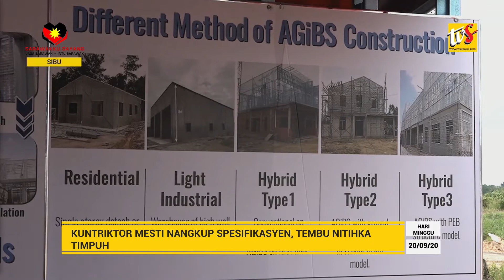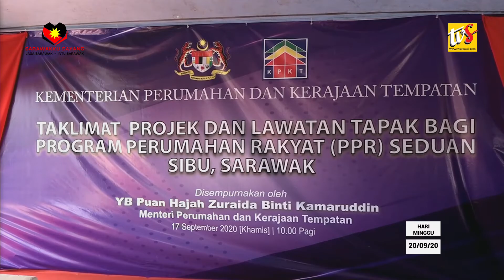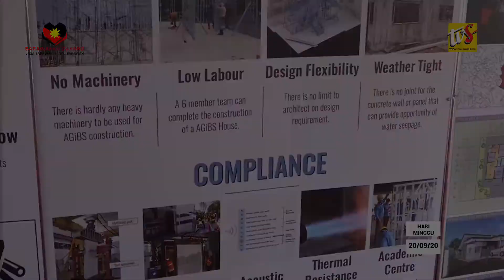KUNTRIKTOR MESTI NANGKUP SPESIFIKASYEN, TEMBU NITIHKA TIMPUH